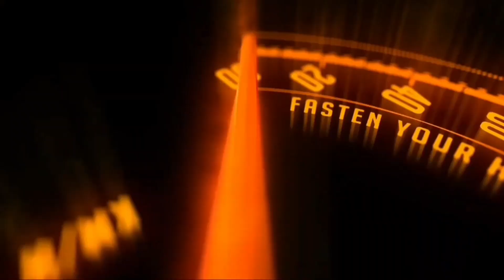2023 हुंडई वरना 10.90 लाख रुपये में हुई लॉन्च, जानें क्या हुए है बड़े अपडेट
2023 हुंडई वरना 10.90 लाख रुपये में हुई लॉन्च, जानें क्या हुए है बड़े अपडेट

2023 Hyundai Verna launched at Rs 10.90 lakh, know the big updates